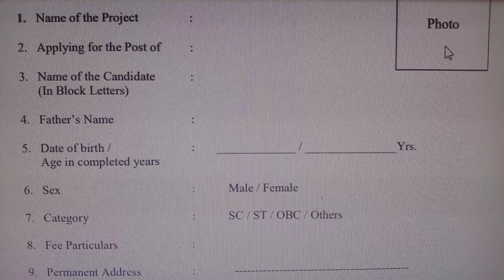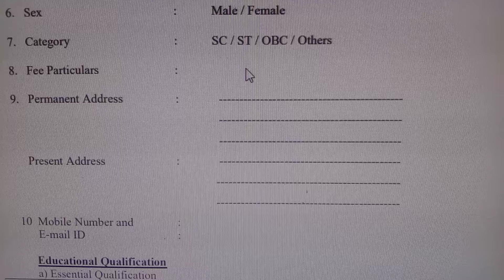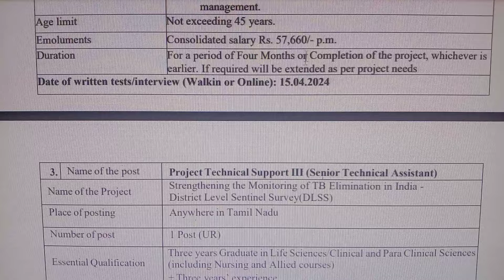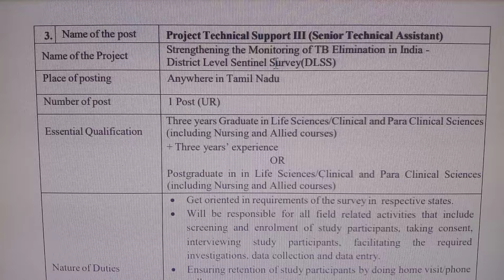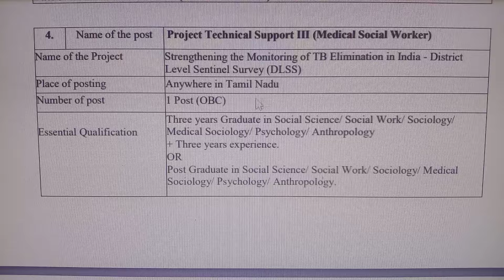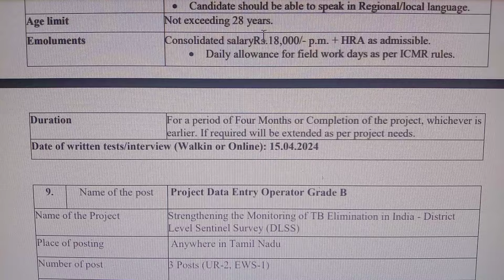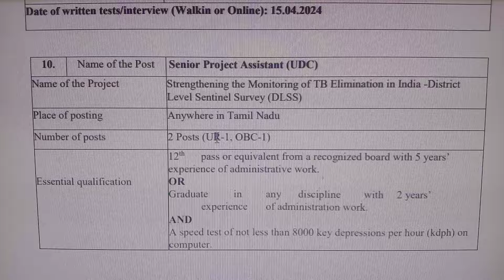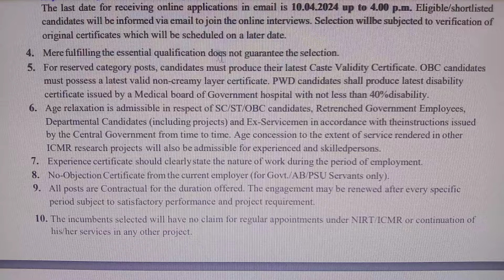சுகாதார துறையில் புதிய அரசு வேலை அறிவிப்பு 2024 | No Fee No Exam Govt Job | Government Jobs 2024